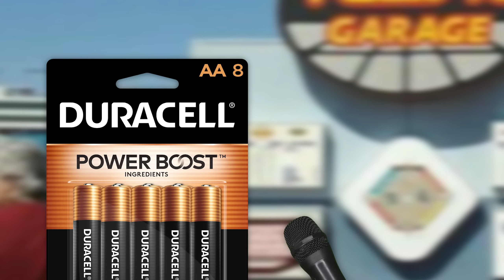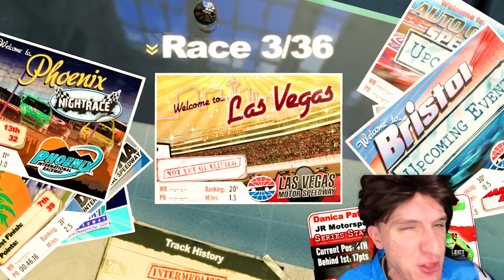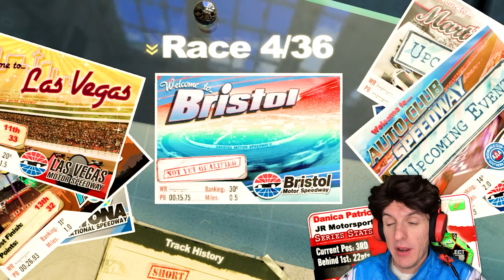BEST NASCAR CRASH IN HISTORY? // NASCAR 2011 DLC Career Ep. 3